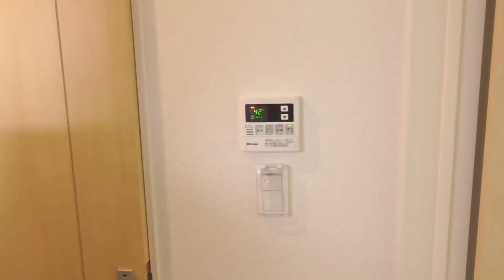8766 スカイパレスⅣ 101 案内動画♪賃貸のマサキ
生駒市辻町にあります１Kアパートの【スカイパレスⅣ】の紹介動画になります。